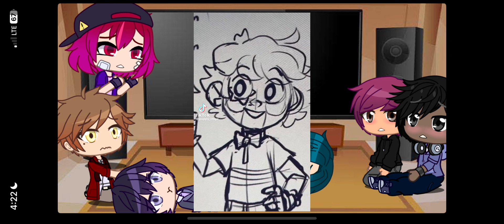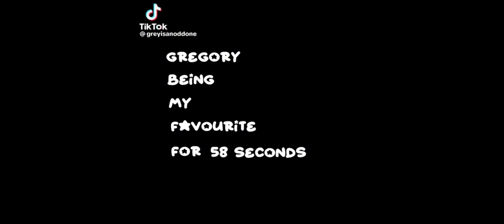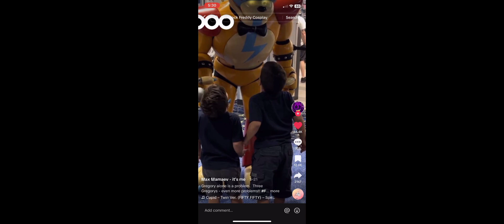Tmf react to Jake as Glamrock Freddy 1 pt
Gregory die in this au ok
Jake as Michael